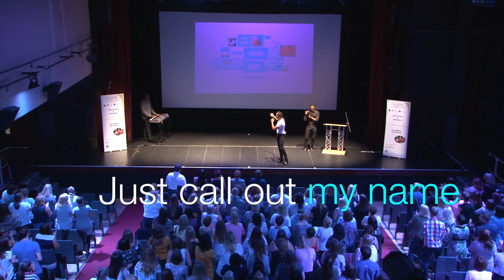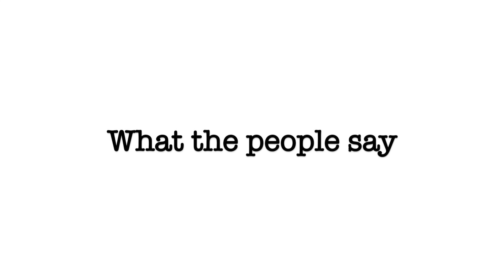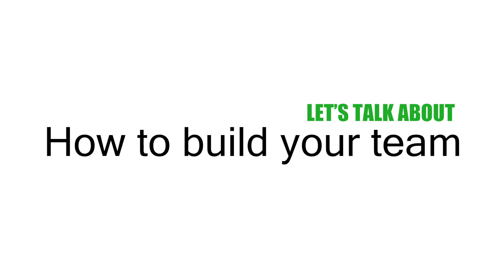Planning Your Next Corporate Event? - Bring The Energy Back In The Room | Corporate Events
If you have an event where the room needs inspiration and motivation, let's have a chat and discuss how my exciting icebreaker can energise the room after morning registration and just after lunch. Take a look at my page to learn more.

Jane French
The Right Address
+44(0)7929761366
About Clinton
Clinton 'The Motivational Vocal Coach' has shared the stage with Mariah Carey, Celine Dion, and Tina Turner to name a few.  A Vocal Arranger for choir sensation ‘The Kingdom Choir’ who performed live on TV to over 2 billion households for The Royal Wedding 2018.  Special TV appearances include CNN, ABC, BBC, ITV, Good Morning America, Good Morning Britain, Major League Baseball Opening Ceremony, The Jonathan Ross Show, Strictly Come Dancing and The Invictus Games.

Clinton's corporate portfolio highlights include British Airways, Marks & Spencer, McDonald’s, Burberry, Facebook, Skoda and Unilever to name a few and was chosen to be the vocal arranger for Coca-Cola’s Christmas classic TV commercial ‘The Holidays are Coming’.

In the educational world, his workshops have earned him the Jack Petchey Award for ‘Outstanding Leader’, BBC Choir of the Year Category Final and received the RSL GMIA Fellows Honour for his contribution to Gospel Music.

Clinton has entertained a variety of esteemed audiences including Prime Ministers Gordon Brown and David Cameron, Albert II Prince of Monaco, the late Her Majesty the Queen and His Majesty The King.